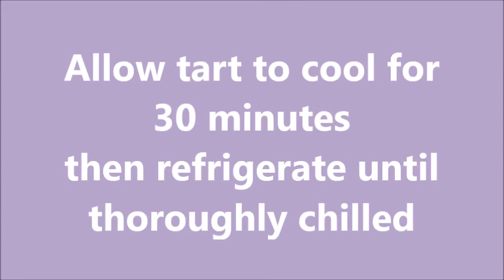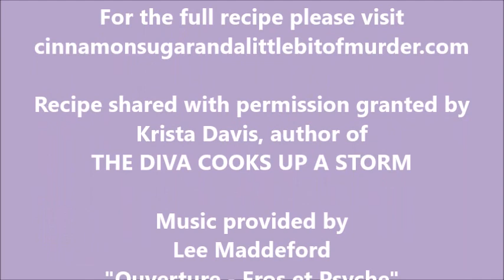Chocolate Truffle Tart with Strawberries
A flaky, buttery crust provides the base for a decadently, rich Chocolate Truffle Tart that is garnished with juicy, red strawberries and sweetened whipped cream. Chocolate and strawberries are the perfect combination to impress your family and friends! Recipe shared with permission granted by Krista Davis, author of THE DIVA COOKS UP A STORM.